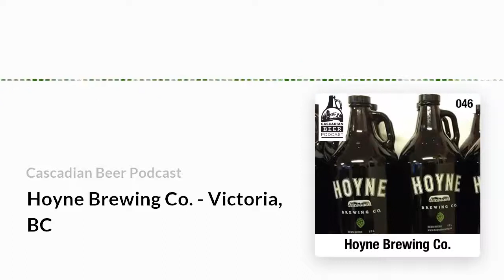Hoyne Brewing Co - Victoria, BC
Victoria, British Columbia is a key center for craft beer in BC. Sean Hoyne started his career in at the iconic Swan’s Pub when it opened in 1989. From there he has been part of Victoria’s Craft Beer Scene ever since. In recent years, he finally had the opportunity to open his own brewery.

Thanks to The BC Ale Trail for making this episode possible.

Hoyne Brewing Co.

Podcast created and hosted by: Aaron Johnson
Recorded on location at Hoyne Brewing Co. - Victoria, BC
Editing & mixing by: Aaron Johnson
Theme music by: A:M (Aaron Johnson & Danny Moffat)